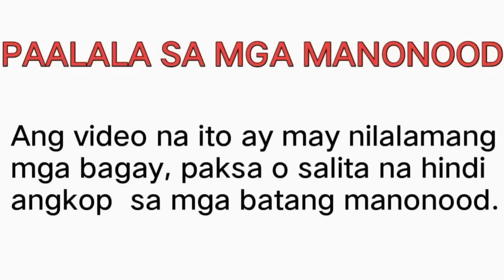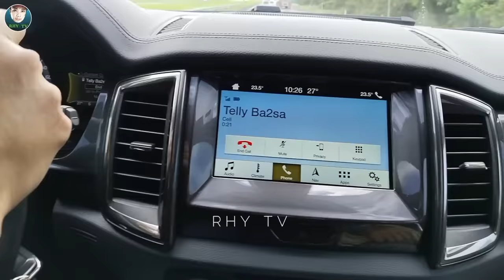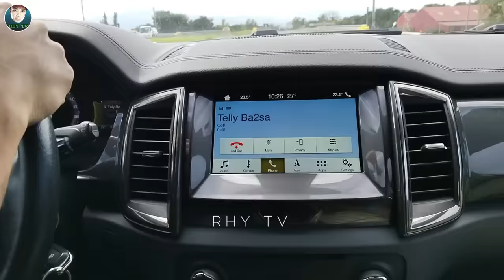GRABE! ANGSAYA-SAYA! | REUNION NG MGA BIGATING KONTRABIDA | RHY TV SPECIAL EPISODE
GRABE! ANGSAYA-SAYA! | REUNION NG MGA BIGATING KONTRABIDA | RHY TV